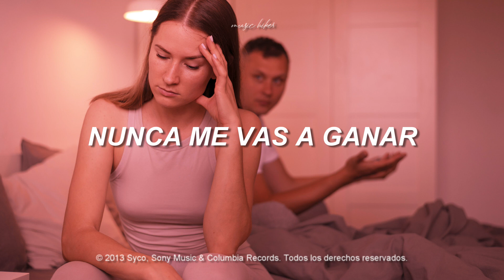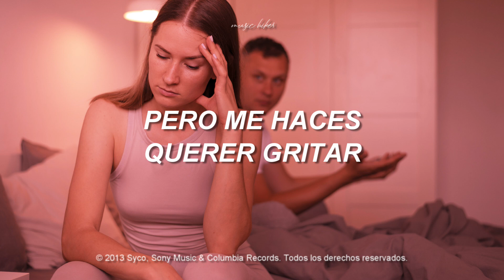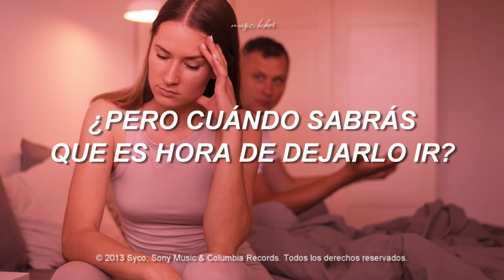Little Mix - Competition (Traducida al Español)